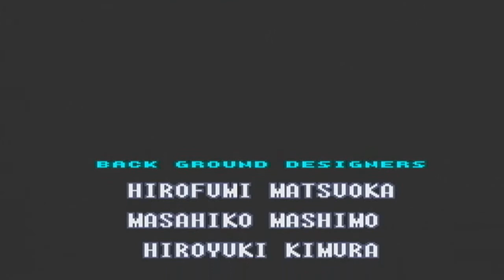Super Metroid in time1:01 any%33 speedrun bad time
siga -

ending theme -OC ReMix #2373 Super Metroid 'Dragonfood' [Big Boss Confrontation BGM (Ridley)] by Rozovian

ja zerei mais rapido e com menos % fica pra próxima.